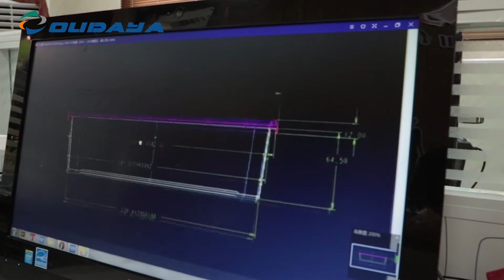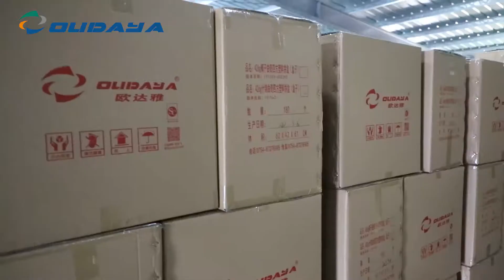Our company -Shantou Oudaya Packing Co.,Ltd.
Our company specializes in producing various of plastic food containers with  IML printing and spout caps for pouches.